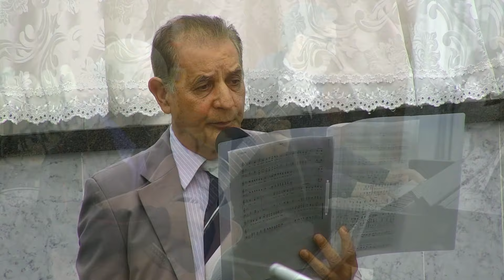Reunião De Oração - 18/07/2024 - Igreja Apostólica - Chapecó-SC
Prometeu aos seus Apóstolos que voltaria no Tempo da Regeneração, como última oportunidade de salvação aos bons e humildes de coração antes da aplicação do juízo final.

Faria novas todas as coisas e enviaria um outro Espírito Consolador, semelhante a Ele em poder, virtude e graça, e prepararia na sua Igreja um novo povo para Deus, guiado e protegido por um Pastor por excelência conforme a sua promessa:

Doações:
PIX - Igreja Apostólica
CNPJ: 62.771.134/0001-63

00:00 - Início;
01:56 - Hinário: Nº001 Igreja Forte;
03:18 - Oração Inicial;
06:45 - Hinário: Nº082 Ó Espírito Santo;
09:30 - Coral: Sempre a Cantar;
17:04 - Solo: Prece a Maria Santíssima;
21:57 - Coral: O Grande Profeta de Deus;
29:23 - Mensagem do Boletim;
01:00:52 - Hinário: Nº084 Ó Espírito Santificador;
01:02:22 - Hinário: Nº106 Dedicação e Louvor;
01:04:33 - Oração Final;